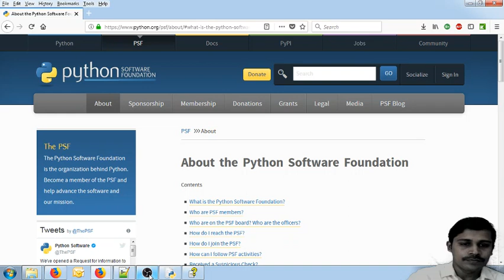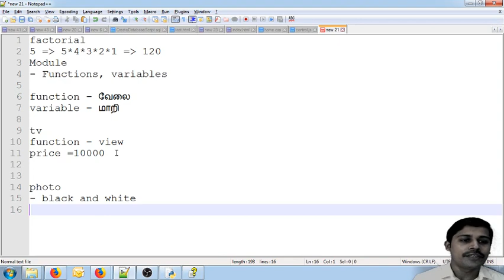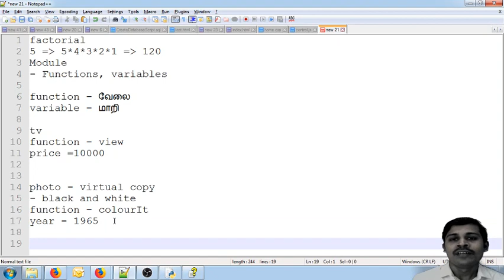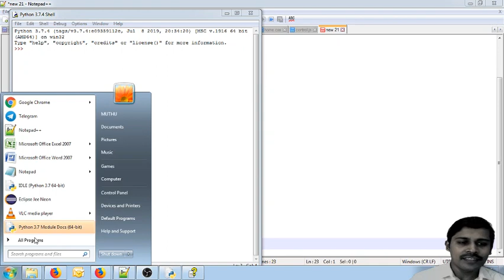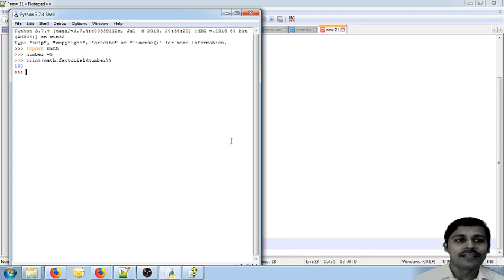Python Modules - Python in Tamil for Beginners - Payilagam - Muthuramalingam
Python Modules - Payilagam .

1) +2 python
2) python in Tamil for beginners
3) Django 1.11 python 3.6.3 tutorial
4) python 3 Video in tamil